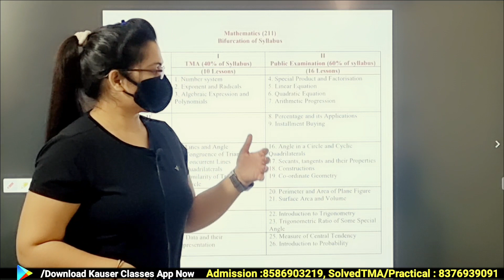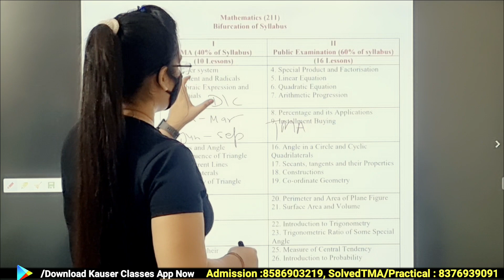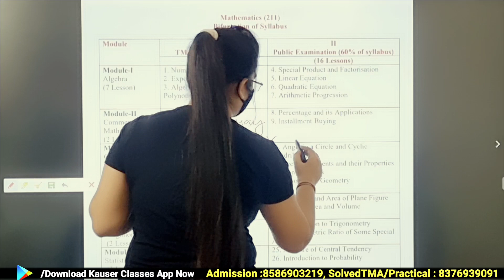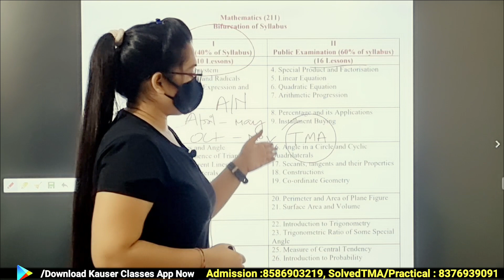Nios Mathematics (211) new syllabus 2024 | how to pass nios exam easily | kauser classes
Is Video main hum dekhnege nios class 10th matjematics (211) ka new syllabus ,new exam pattern and nios exam ki prepration kese kre .

Quaried Solved
NIOS mathematics (211) New Syllabus 2024.
How To pass nios exam easily.
kauser classes.
Nios Class 12 New syllabus 2024.
nios mathematics   class 12 new syllabus.
how to pass in nios exam .